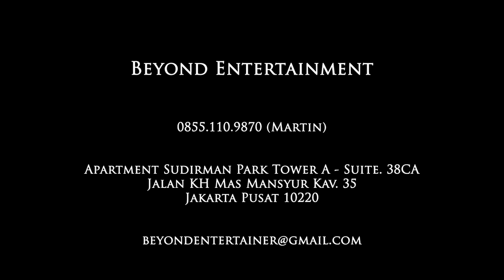Beyond Acoustic Entertainment Make it Mine Live at Ritz Carlton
Beyond Acoustic Entertainment
Live at Ritz Carlton

Richard 'SUBWAYHEAT'
Martha 'Luce'
Gihon Lohanda 'ARCHIPELAGIO, Groovebox'
Martin Anugrah 'ARCHIPELAGIO, SToRM'
Joel 'Storia'

MC: Juzzon
Sound System: 'Plug'
Video by: Yustin 'Cameo Production'

Jakarta, Indonesia